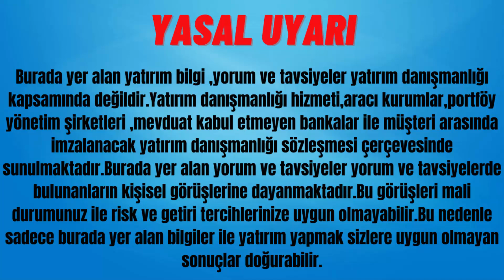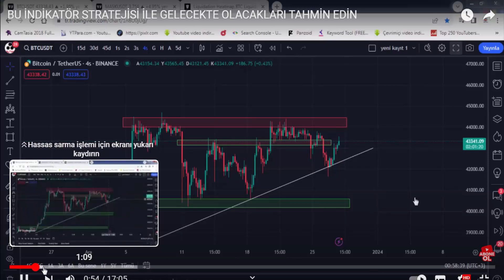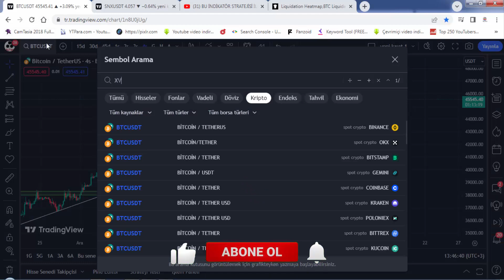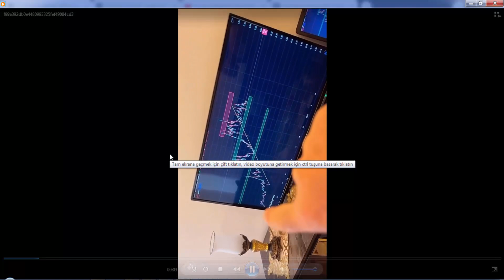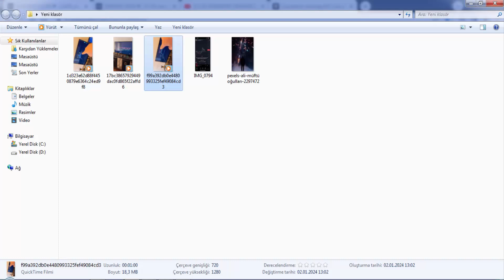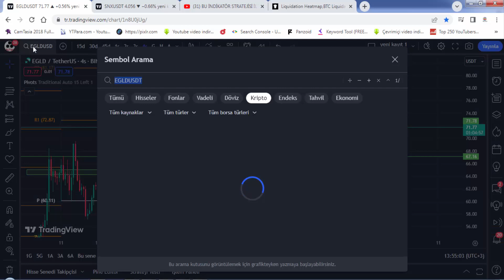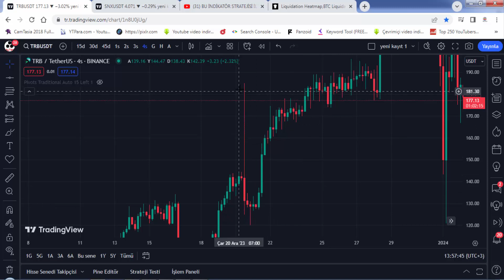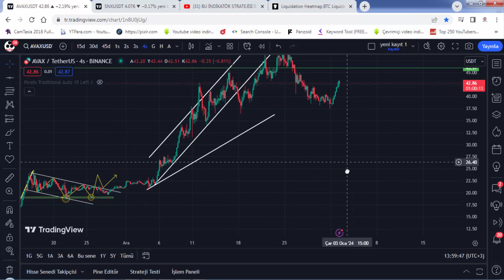2024 YILI ÖNCESİ SON KRİPTO ANALİZLERİMİZ YİNE HEDEFİ ON İKİDEN VURDU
Süper Teşekkür ile bize yapmış olduğunuz bağışlar için çok teşekkür ederiz. Süper Teşekkür ile bize bağış yapan siz değerli takipçilerimize al sat  indikatörünü ömür boyu kodlarını gönderiyoruz. Yapmanız gereken tek şey bağışta bulunduktan sonra istediğiniz indikatörün ismi ve youtube kullanıcı adınızı mail adresim olan adresime bir talep maili göndermeniz.

We sincerely thank you for the super thanks for the donations you made to us. For those valuable followers who donate to us with a super thanks, we send the buy-sell indicator codes for a lifetime.